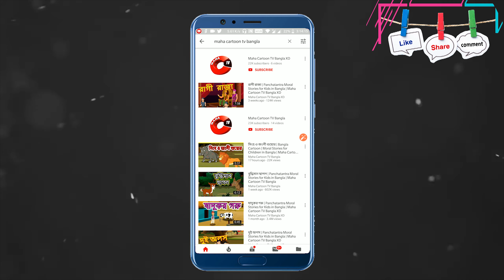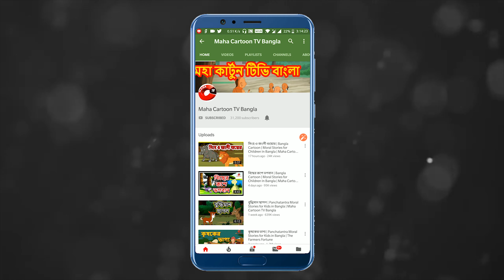মমির ভূত -পার্ট ১ | Bhuter Golpo | Bangla Horror Stories | Mahacartoon Tv Bangla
মমির ভূত -পার্ট ১ | Bhuter Golpo | Bangla Horror Stories | rupkothar golpo bengal | horror bangla | rupkothar golpo bangla cartoon | Bangali Horror Story | রুপকথার গল্প

You're most welcome in the world of Maha Cartoon Tv Bangla

Maha Cartoon Tv Bangla is a prestigious brand in the cartoon world.